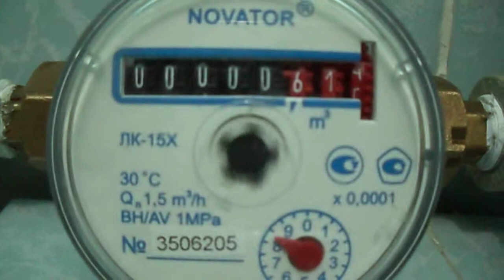Я поклав лічильник води дома 26.07.2014